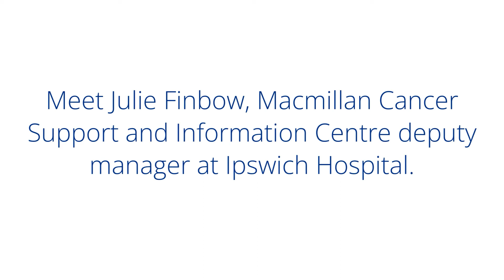Dying Matters Awareness Week 2022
Macmillan Cancer Support and Information Centre Deputy Manager, Julie Finbow